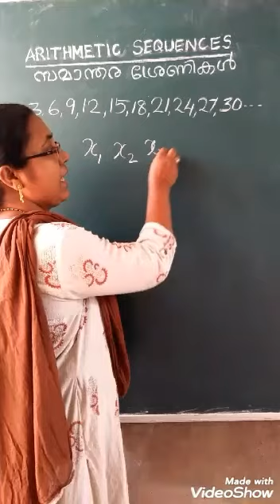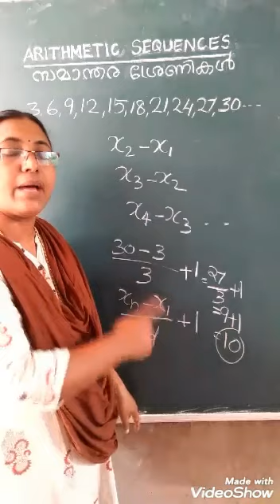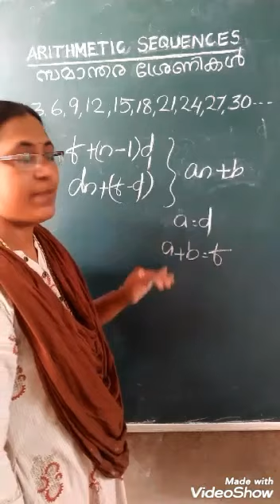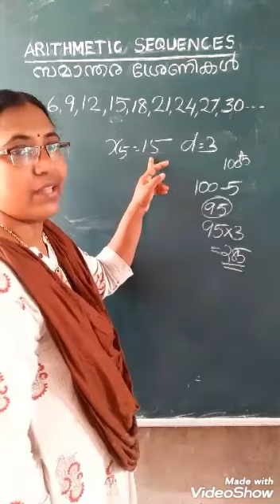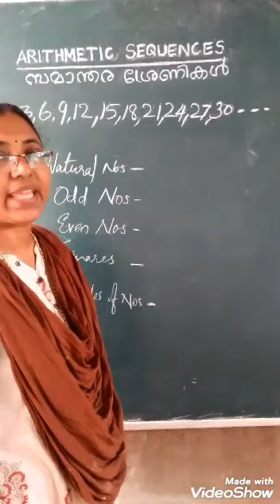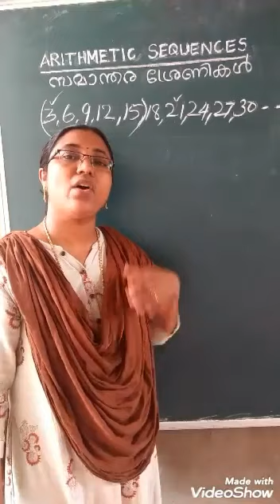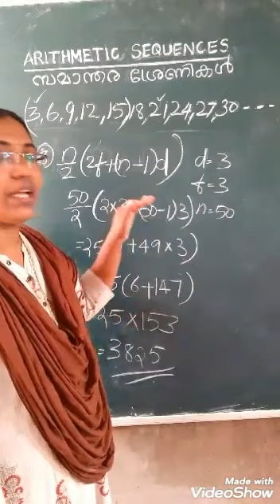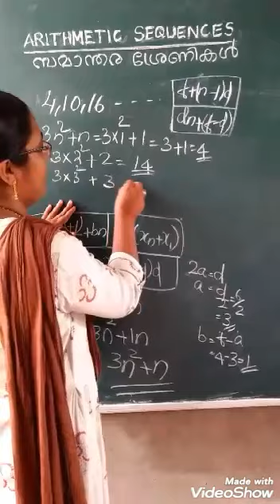CLASS 10 SCERT MATHS CHAPTER 1 ARITHMETIC SEQUENCES REVISION in malayalam... within 35 minutes..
VINUTHA STUDY ZONE. SSLC MATHS SCERT ARITHMETIC SEQUENCES in malayalam.. REVISION...within 35 minutes.. 2020.
All 20 vedios in..